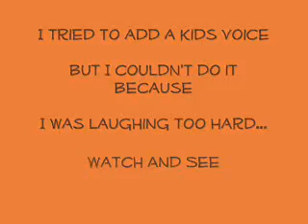Teddy Bear - Red Sovine Cover by Jeff Cooper (with outtake)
A Classic country tear jerker by Red Sovine. I tried to add a kids part when doing this but I kept laughing so hard I gave up the idea, I put an outtake of one of those attempts at the end.